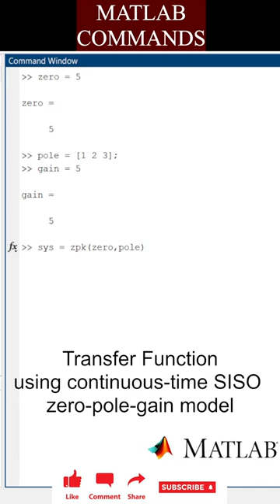Transfer Function using pole-zero model